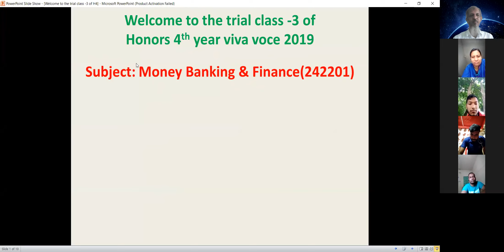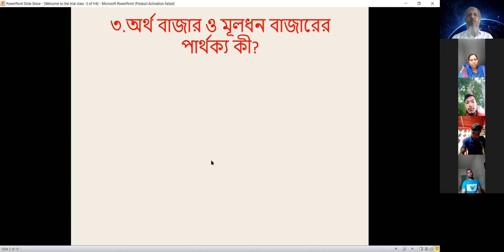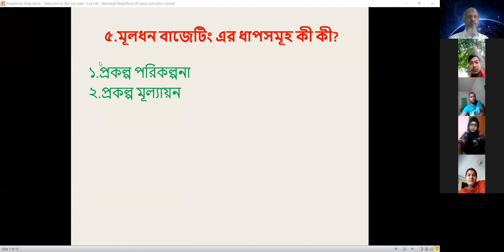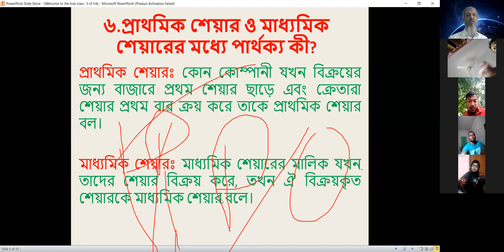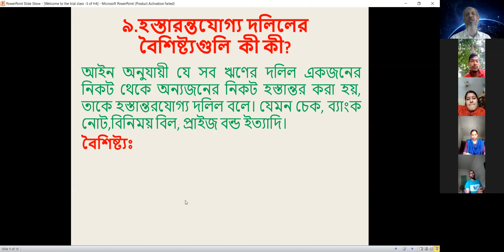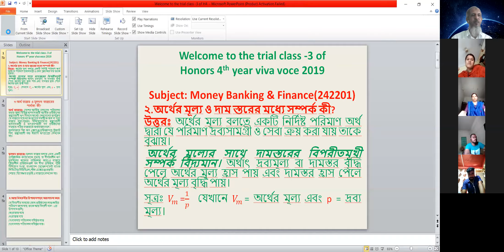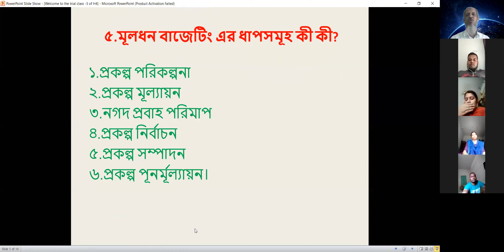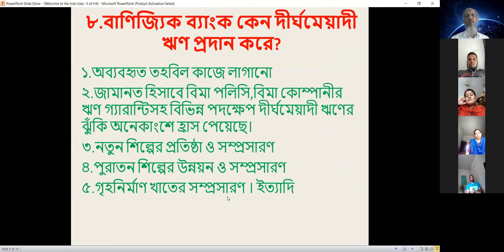Viva Voce Trial Class 3 .1 for hon's 4th year students of economics money banking of nu ,Bangladesh